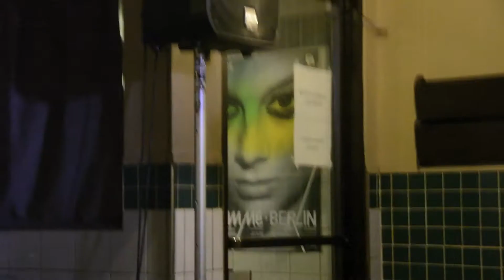headless halloween hootenanny Brasserie Beaubien Montreal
Hootenany is into it's third season at Brasserie Beaubien in Montreal. This video has clips of a few highlights of the evening. At the hootenanny there's plenty of opportunity to enjoy music, socialize and have fun.